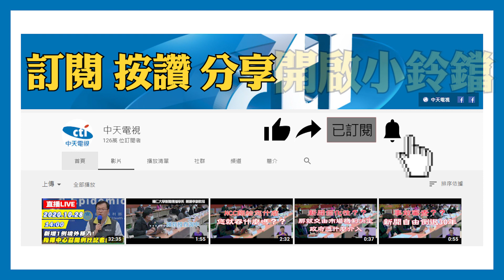20201105中天新聞 拒檢逃逸還告警傷害 女駕駛依誣告罪起訴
桃園蘆竹一名砂石車女駕駛，2018年時被員警發現違停，還疑似超載，不過她拒絕攔查並逃逸，甚至試圖開車衝撞警方，員警開四槍才將她制伏，女駕駛事後，控訴警察打人，還提告傷害，如今警員獲判不起訴，至於女駕駛的部分，除了妨害公務之外被判刑6個月，還被依誣告罪起訴。